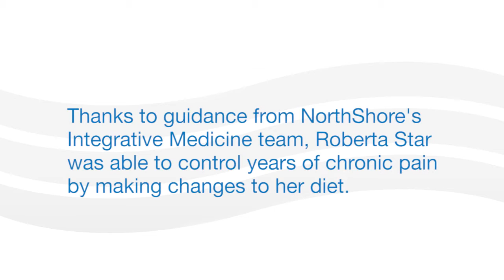Comprehensive Elimination Diet: Roberta's Story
Roberta Star shares the positive health outcomes she experienced by changing her diet.